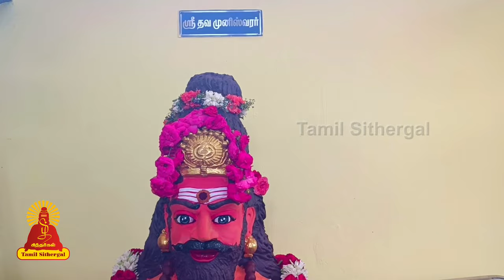Ponniamman Aadi Festival first day 2024 | Tamilsithergal